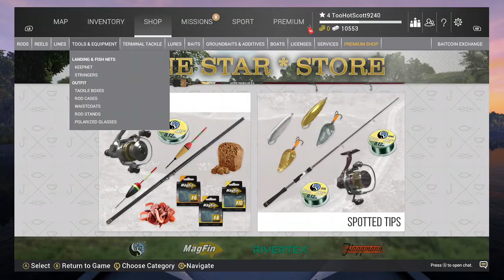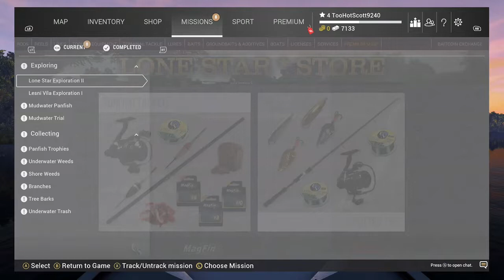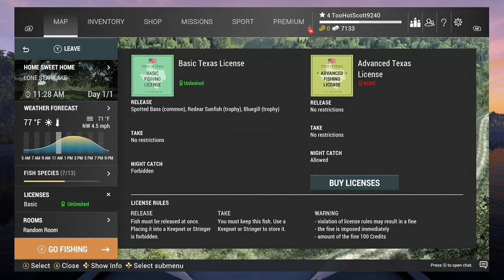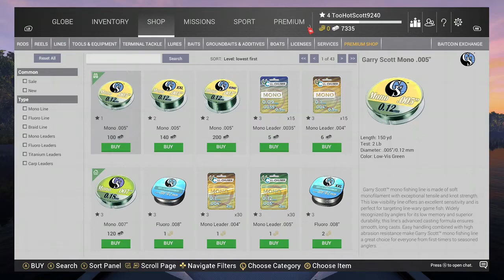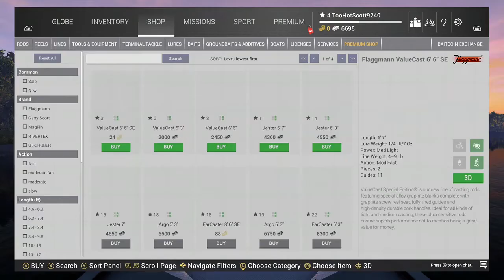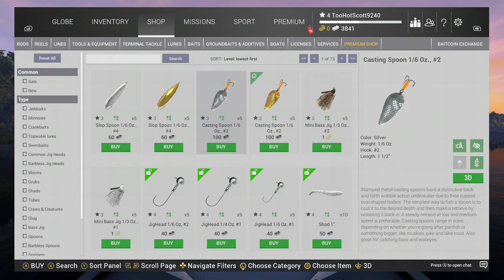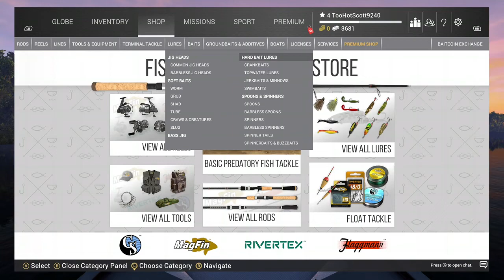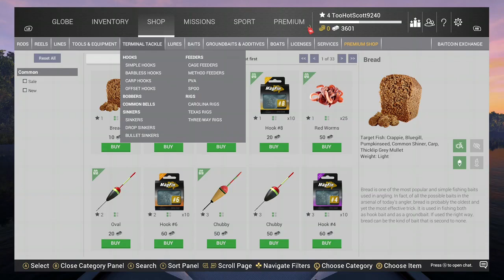Fishing Planet 2023 01 15 21 46 12